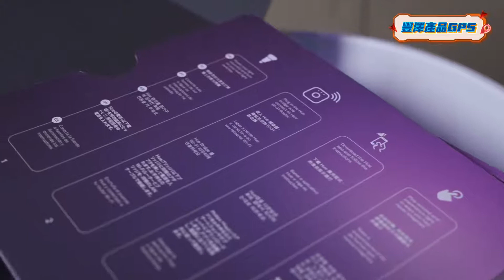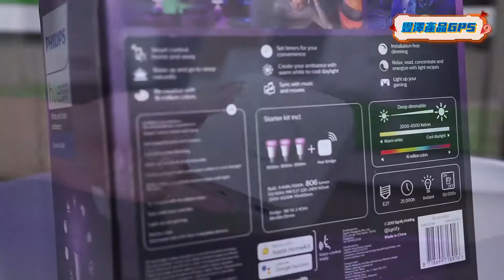豐澤Smart GPS | PHILIPS 飛利浦 HUE 彩光藍牙燈泡入門套裝E27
使用飛利浦Hue 彩光藍牙燈泡入門套裝調節燈光顏色及亮度，助您放鬆，閱讀或集中精力。通過Philips Hue Bluetooth 手機程式、語音或調光開關進行控制，或與Hue橘接器配對以解鎖全套功能。